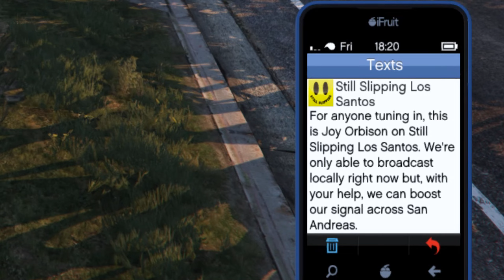All 10 Antenna Locations In GTA Online - Cayo Perico Heist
There are ten radio antennas scattered throughout Los Santos as part of the Cayo Perico Heist for GTA Online. You need to repair them all for Joy Orbison to earn a total of $250,000, 10,000 RP, and a new radio station along with additional rewards - possibly a t-shirt once the radio station is available in-game.